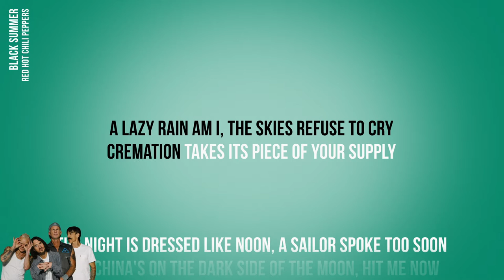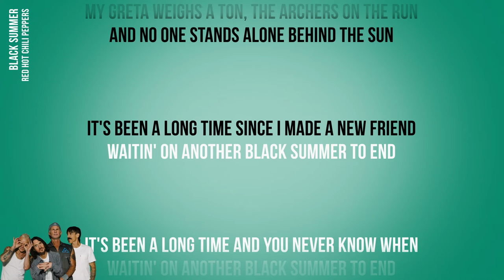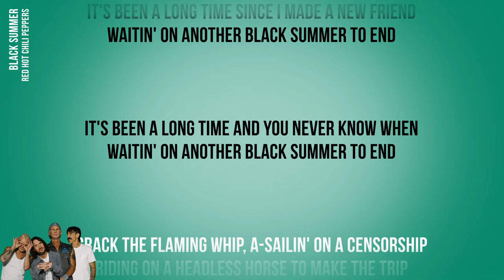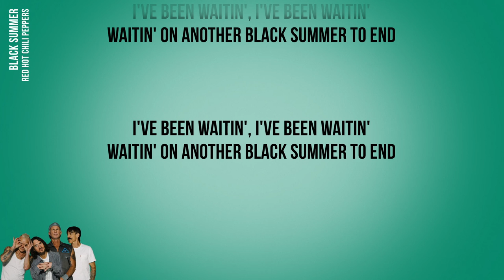Red Hot Chili Peppers - Black Summer (Official Karaoke Instrumental) | SongJam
Sing along to the official karaoke instrumental of Red Hot Chili Peppers' Black Summer.

Lyrics
A lazy rain am I, the skies refuse to cry
Cremation takes its piece of your supply

The night is dressed like noon, a sailor spoke too soon
And China's on the dark side of the moon, Hit me now

Platypus are a few, the secret life of Roo
A personality I never knew, Get it on

My Greta weighs a ton, the archers on the run
And no one stands alone behind the sun

It's been a long time since I made a new friend
Waitin' on anothеr black summer to end

It's been a long time and you nеver know when
Waitin' on another black summer to end

Crack the flaming whip, a-sailin' on a censorship
Riding on a headless horse to make the trip

Been a long time since I made a new friend

It's been a long time and you never know when

I've been waitin', I've been waitin'